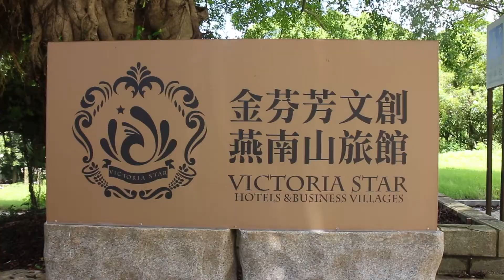燕南山下英式風 金門下午茶新選擇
（中央社記者黃慧敏金門縣2日電）金門出現英式下午
茶。位在燕南山下的維多利亞風格旅館，將原來的健身
房打造成咖啡廳，邀本地知名咖啡店形塑英式風味點心
和飲品，創造離島下午茶新選擇。